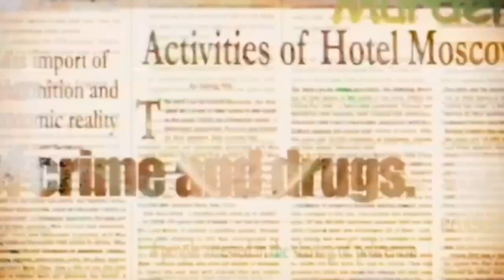Is he Right ??? Andrew Schulz - "Feminists Want To Be MEN" [Comedy] | Reaction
In today's Episode of Shaytosweet Reacts, I react to Feminists Want To Be MEN